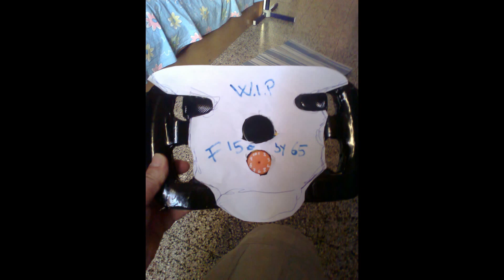Volante Realizzato a mano con materiali riciclati Ferrari F150 Style Parte 1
Buona visione a tutti, il lavoro procede con calma e pazienza, manca il cablaggio elettrico
rivestimento in carbon look e pulsanti.